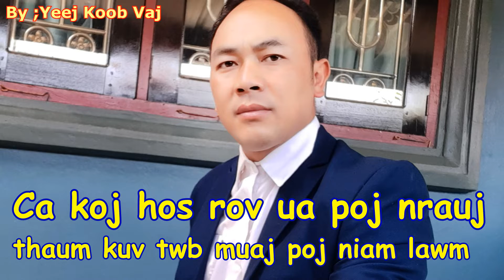kuv twb muaj poj niam koj mam ua poj nrauj 4/ 24/2020